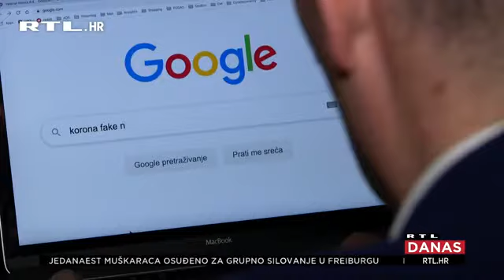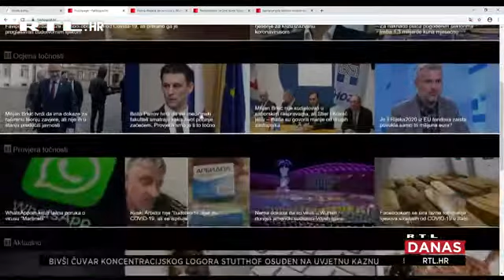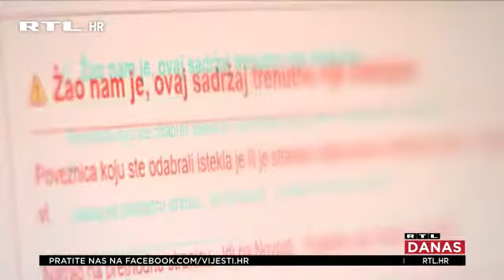Zastupnica Sunčana Glavak o dezinoformiranju za RTL Danas (23.7.2020.)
Zastupnica Sunčana Glavak članica je Posebnog odbora za vanjsko uplitanje u demokratske procese u Europskoj uniji, uključujući dezinformiranje.